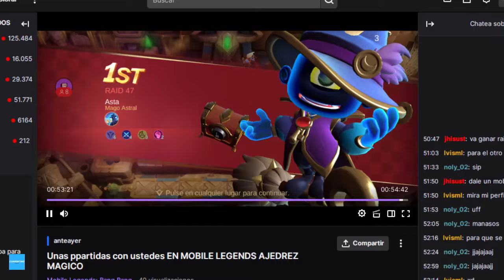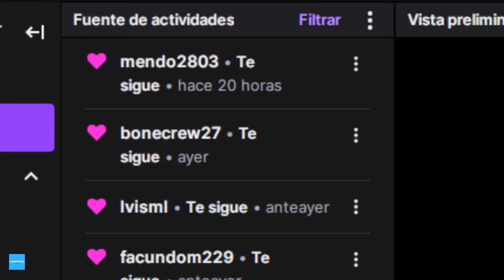COMO TENER HEROES DE 3 ESTRELLAS EN AJEDREZ MAGICO MOBILE LEGENDS 2022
Aca te enseño como tener héroes de 3 estrellas y como ganar fácilmente en el magic chess con un Lancelot al maximo